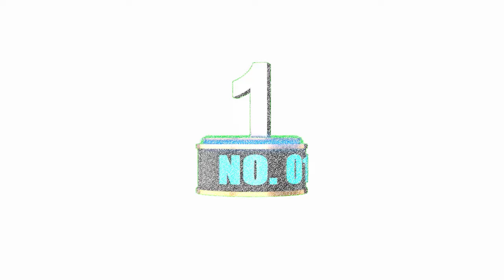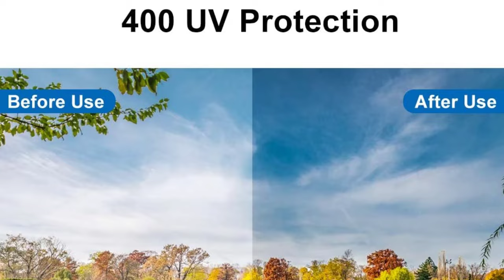Best Cycling Sunglasses 2024 | TOP 5 Cycling Sunglasses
Best Cycling Sunglasses 2024